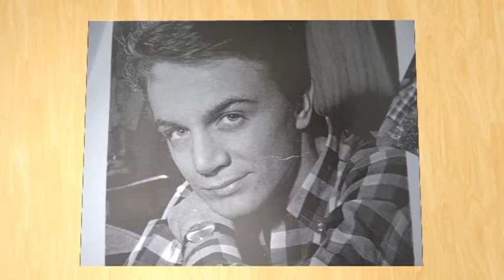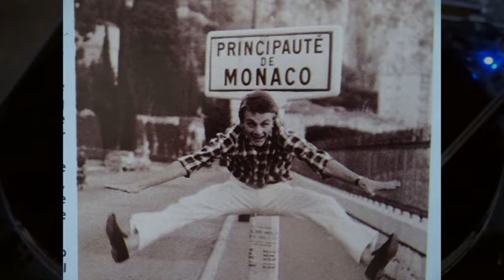claude françois sous le pseudo de KOKO chante " ne t en fais pas mon vieux "